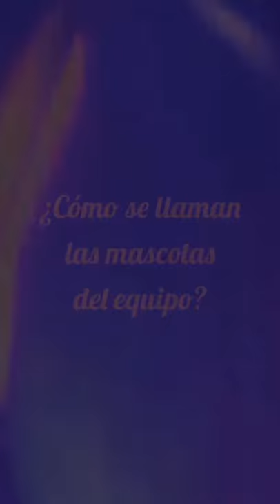Tamara Abalde (Instagram), jugadora de Valencia Basket, en Visibiles de Visibilitas y la UCH-CEU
Instagram (1) | Tamara Abalde, jugadora de Valencia Basket y de la selección española, contesta en esta curiosa entrevista en Instagram en el trabajo del proyecto de innovación Visibles entre el periódico digital nacional especializado en deporte femenino Visibilitas.com y los alumnos de Periodismo de la UCH CEU Cardenal Herrera. El equipo de trabajo lo forman los alumnos Raquel Brisa, Noelia Capapé, Gemma Antolín, Enzo Iriarte, Enrique Monfort y Álvaro Ferrándiz.